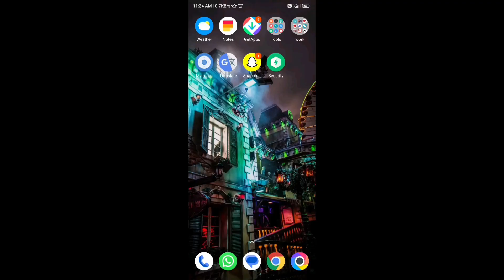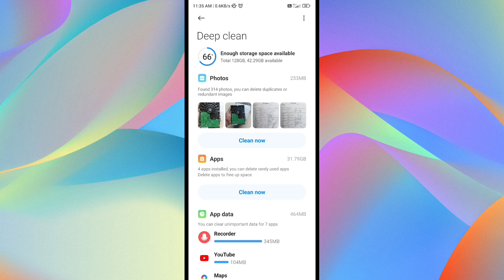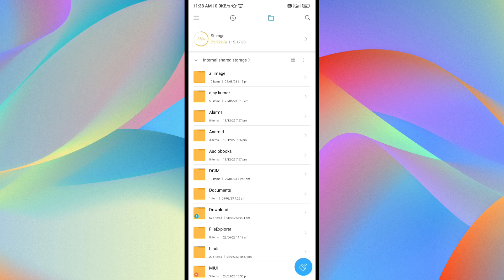Free Fire Expansion Pack Delete Problem | Free Fire Collection Pack Auto Delete Problem